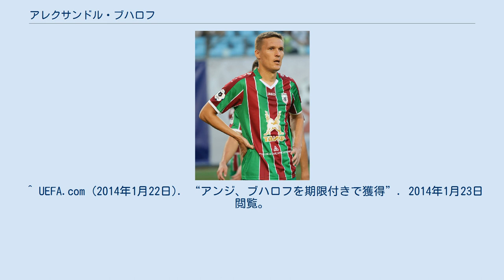アレクサンドル・ブハロフ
FCチェルノモレツ・ノヴォロシースクの選手
アレクサンドル・ブハロフ（Aleksandr BUKHAROV、1985年3月12日 - ）は、ロシア・ナーベレジヌイェ・チェルヌイ出身のサッカー選手。
 2005年夏季ユニバーシアードサッカー競技（男子）の得点王。
2002年にFCクラスノダール-2000でプロデビュー。
2004年にFCルビン・カザンに加入するが、最初の1年間は2軍チームで研鑚を積むこととなる。
2005年にトップチームに昇格し、1年目は出場機会に恵まれなかったが、2年目からレギュラーを確保し順調な滑り出しを見せたが、2006年7月上旬、トレーニング中に右膝前十字靭帯を負傷し、全治6か月と診断された。
2007年2月下旬に完治し懸命なリハビリに励んでいたが、5月上旬に同じ個所を負傷して長期離脱を余儀なくされ、2007年シーズンは屈辱の公式戦出場はゼロに終わった。
それでもクラブはブハロフのことは見捨てず、2008年1月に新たに3年契約を結んだ。
復帰後は再びレギュラーを確保し、2008年シーズンにはクラブ史上初のリーグ制覇を果たした。
2009年シーズンはリーグ戦23試合に出場して、内2試合はハットトリックを挙げ、チーム内得点ランキング2位の16得点を挙げた。
 2010年8月、ルビンでチームメイトであったセルゲイ・セマクと共にFCゼニト・サンクトペテルブルクへ移籍。
 2014年1月、FCアンジ・マハチカラにレンタル移籍した。
 2013-14シーズン限りでゼニトとの契約を満了し、7月にFCロストフに加入した。
 2009年10月14日のワールドカップ予選アゼルバイジャン戦で代表デビュー。
2017年3月28日のベルギーとの親善試合で代表初得点を挙げた。
 ^ UEFA.com (2014年1月22日). “アンジ、ブハロフを期限付きで獲得”. 2014年1月23日閲覧。
 ^ Бухаров: Из всех вариантов выбрал «Ростов» FCロストフ公式ウェブサイト 2014年7月21日付